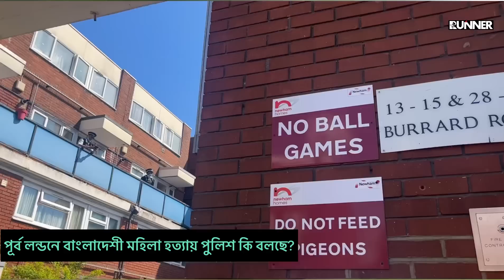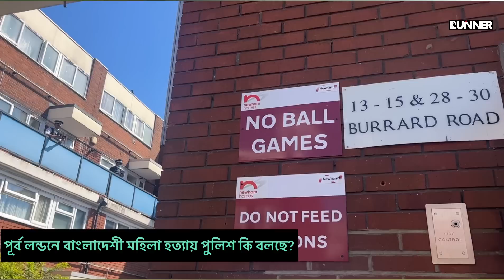ক্যানিং টাউনে বাংলাদেশী মা হ* ত্যায় পু* লিশ যা বললো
ক্যানিং টাউনে বাংলাদেশী মা হ* ত্যায় পু* লিশ